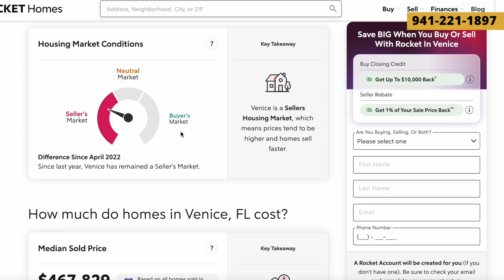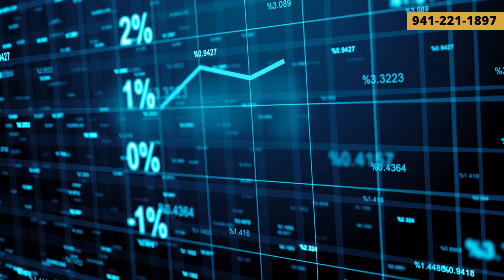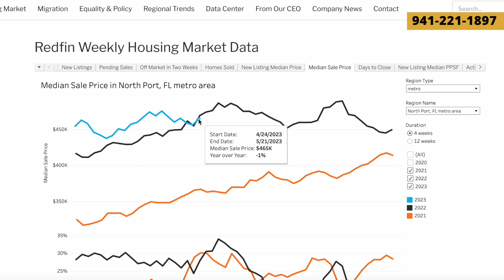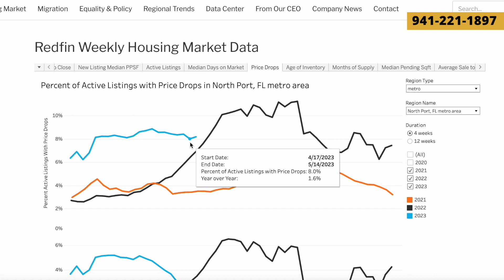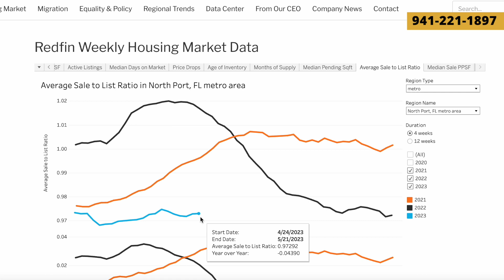A Glimmer of Hope In Housing Market: Venice & Sarasota Update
In this video, we provide an update on the housing market in the Sarasota metropolitan area, highlighting both positive and negative trends.

While the market currently leans towards a seller's market, we delve into the nuances of the data to provide a comprehensive overview. We discuss factors such as new listings, interest rates, price drops, and months of supply. We also offer insights into potential opportunities for those interested in buying a home in the area.

👀 Looking for a FANTASTIC realtor somewhere else in Florida, or anywhere in the US? We partnered with the perfect people to find you a knowledgeable, friendly realtor